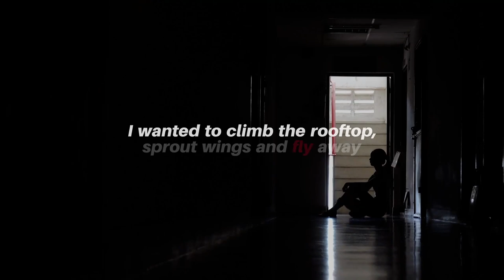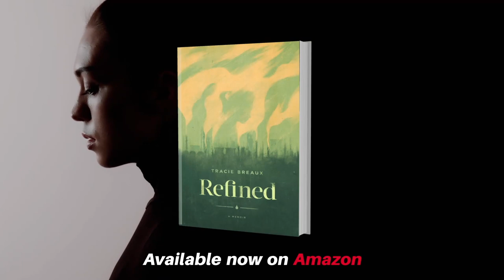REFINED by Tracie Breaux | Official Book Trailer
The official book trailer for Refined, by Tracie Breaux.

A TESTAMENT TO THE STRENGTH OF WOMEN

"It was while I was running in the forest, I believed I wouldn’t make it out, that my fate was sealed inside its blackness, and the fire in my bones that had kept me surviving all my years would ebb out like the last flicker of a candle. No one would ever know what happened to me.
Trailing me, one of the men shouted, “Grab her!”
I spied a narrow bayou ahead. Beams of moonlight shone down from the inky sky and illuminated the water, which gleamed like a chalky ribbon weaving across the ground. As I ran toward it, I studied the eight-foot-wide chasm.
I wasn’t sure if I could make it across. Twigs cracked and popped behind me. They were gaining on me. A scream from one of the men echoed, like the bloodcurdling screech of a barn owl. The other man shouted, “SNAKE!” as I neared the water. I can do this, I chanted, and without looking back, I arched my body and leapt."